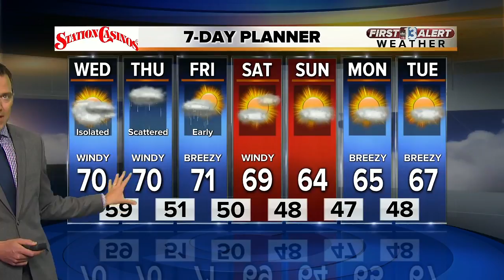13 First Alert Las Vegas Weather March 21 Morning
Isolated shower today and tonight, scattered rain tomorrow.